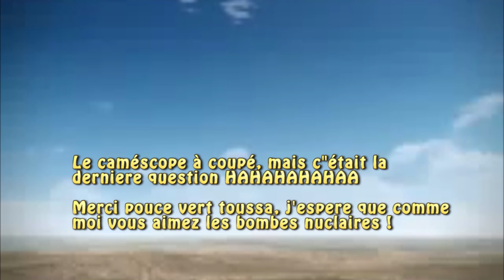[AGE OF NOOBZ] : FAQ IRL avec Jehal et Sylentdeath !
Petite F.A.Q Petage de cable avec sylentdeath le cadreur peruvien !
Dans cette vidéo, beaucoup de réponses à des questions tres inutiles mais c'est ça que vous aimez !
Allez bisou !